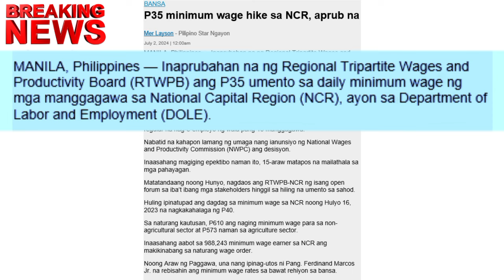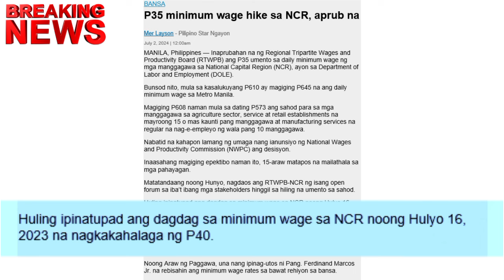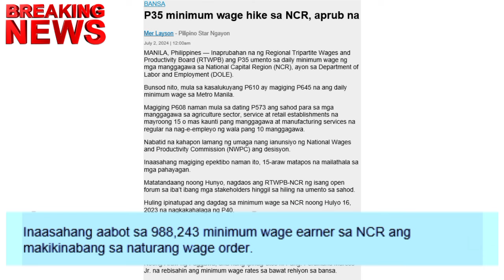✅WOW! PBBM INUTOS INCREASE SA JULY 16 APROBADO NA!